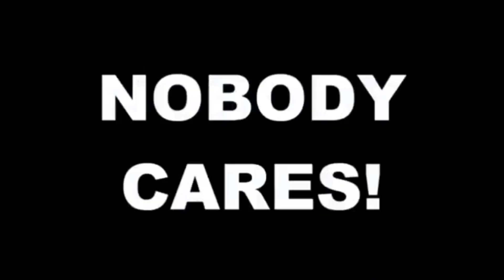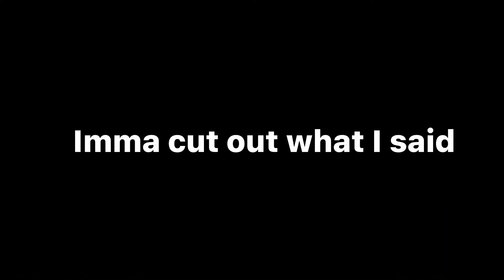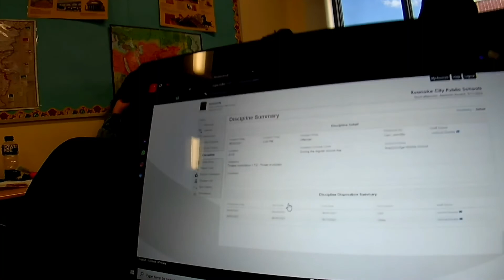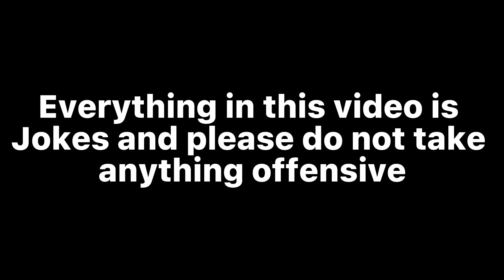William Fleming Vlog part 7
*Warning this video contains strong language and sensitive content* Viewers Discretion is Advised

Snapchat (Deleted footage and Early Previews)
Freshvincent6